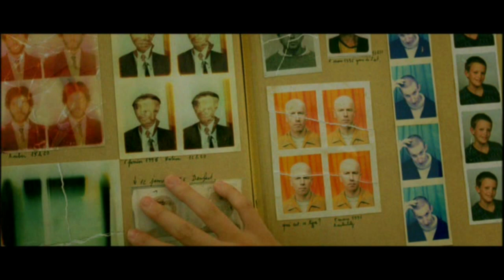Yann Tiersen- Amélie Poulain/Thèmes suite2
Il y a vingt ans déjà sortait « le fabuleux destin d’Amélie Poulain » de Jean-Pierre Jeunet sur une musique toujours aussi populaire de Yann Tiersen césar de la « meilleure BO » en 2002.
Voici une seconde suite avec 5 autres pièces jouées à l’accordéon dans la Bo mais restituées ici au piano, des pièces qui il faut le préciser faisaient partie des précédents albums de Tiersen et n’ont pas été spécialement écrits pour le film.
On sait que le musicien a déclaré qu’il ne referait plus à présent la musique d’Amélie Poulain, considérant que le folklore parisien et l’aspect très français du film étaient loin de sa musique : une musique née en Bretagne qui n’a rien à voir avec la capitale. Le musicien considérait ainsi l’accordéon comme ayant quelque chose de celtique et n’aimant pas qu’il soit assimilé à l’image de ce Paris idéalisé que véhicule le film.(il a confié avoir ensuite délaissé un temps cet instrument !).
Et pourtant on ne peut à présent écouter ce film sans penser à ce conte humaniste avec toute sa poésie et au personnage d’Amélie(Audrey Tautou) cette jeune fille sensible et  d’une timidité maladive qui n’arrive pas à affronter le réel, se plonge dans son imaginaire et qui décide de faire le bien autour d’elle.
1) « J’y suis jamais allé »est le thème d’ouverture qui installe le décor de Montmartre et ses rues en pente avec la voix off d’André Dussolier qui raconte la conception d’Amélie avant le générique qui introduit le fameux morceau « la dispute »
Un morceau qui provient de l’album « rue des cascades » sorti en 1996
2)« la noyée » ensuite peut être entendue quand Amélie heureuse d’avoir pu donner un peu de bonheur à Dominique Bretodeau (Maurice Benichou) en lui restituant sa boite avec ses jouets d’enfance traverse le pont des arts avec cette volonté farouche de faire à présent le bien autour d’elle
Un morceau qui provient de l’album « le phare » écrit déjà à lîle d’Ouessant en 1998.
3)« L’autre valse d’Amélie » une très jolie mélodie fait bien partie de la BO du film et on peut l’entendre plusieurs fois comme lorsque Amélie découvre le carnet insolite de photos d’identité collectées par Nino Quincampoix (Mathieu Kassovitz) et qu’il a laissé tomber depuis son cyclomoteur( avec le fameux « inconnu  du photomaton ») !
4)« le banquet » valse enlevée quand à lui fait partie du premier album de Tiersen « la valse des monstres » sorti en 1995 qui est l’assemblage de morceaux écrits pour deux pièces de théâtre « le tambourin de soie » et « Freaks » dont fait partie cette pièce .
On peut l’entendre dans la seconde scène ou Amélie fait des ricochets dans l’eau (la première fois c’était sur l’eau du canal St Martin avec « comptine d’un autre été »
5) Je termine par cette valse endiablée qu’est « la valse des monstres » qui fait aussi partie du premier album de Tiersen. Musique entendue quand Amélie afin de lui redonner le gout de vivre rédige  un faux courrier à l'intention de Madeleine Wallace (Yolande Moreau) sa concierge dépressive depuis la mort de son mari. Un courrier qui aurait été écrit par ce dernier, égaré il y a quarante ans par la Poste et retrouvé récemment dans des débris du Malabar Princess!